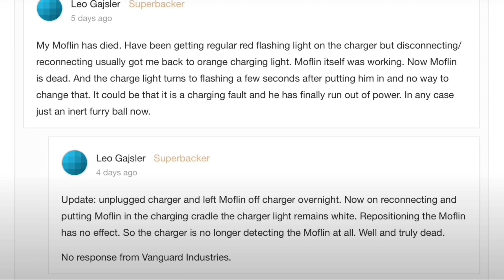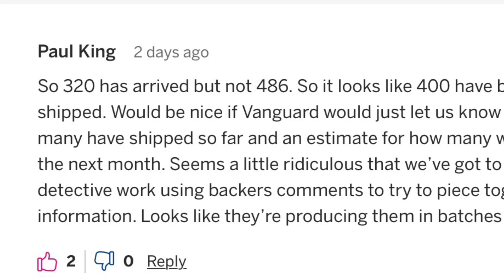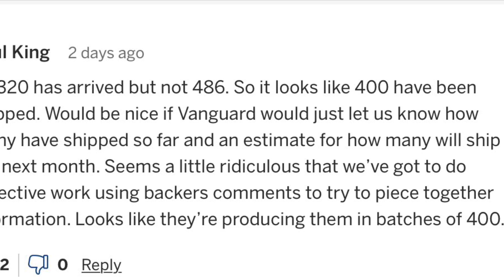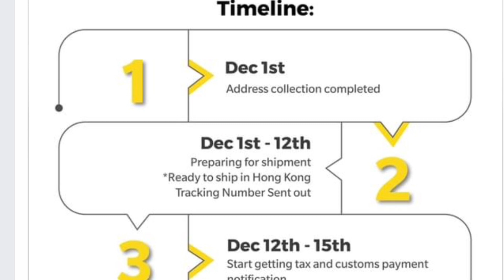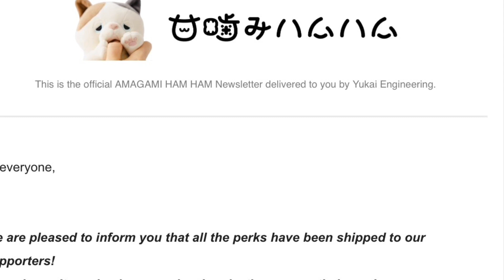Moflin Robotic Pet & KEYi Technology Your Loona Petbot New Robotic Pet! December 2022 Update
Vanguard Industries Moflin robotic pet on Indiegogo KEYi Technology Your Loona Petbot New Robotic Pet! Also Yukai Engineering Amagami Ham Ham